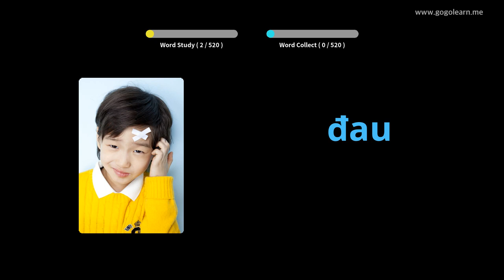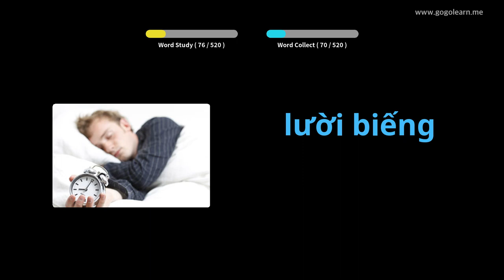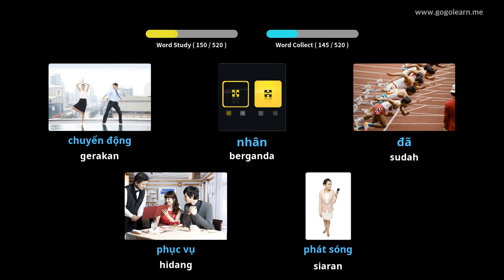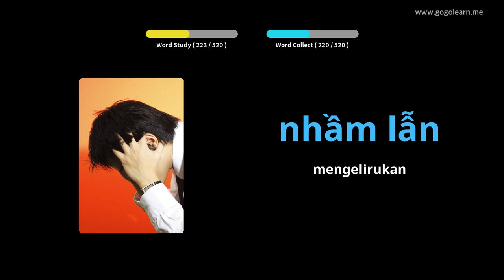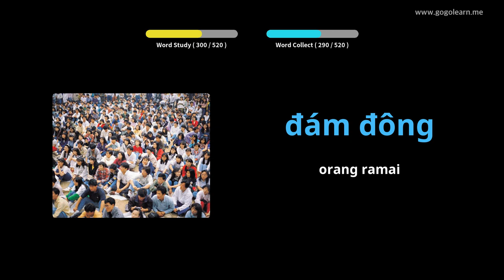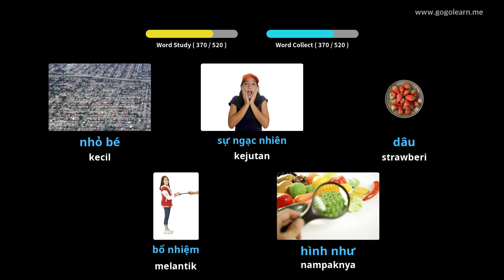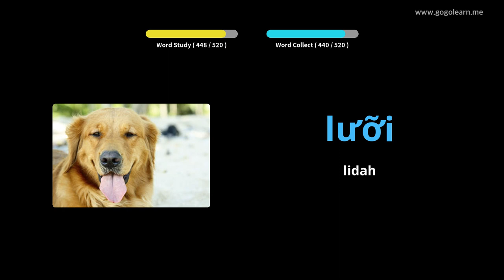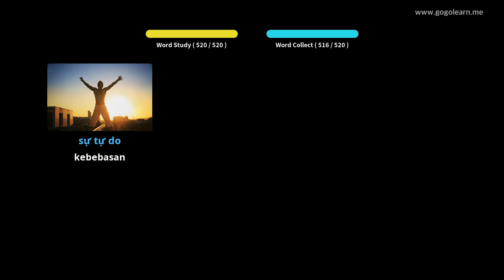Sekolah Menengah Vokasional Bahasa Vietnam | Golearn